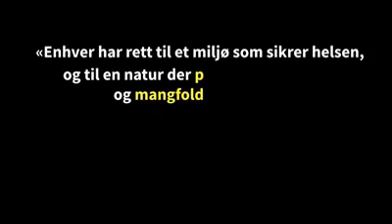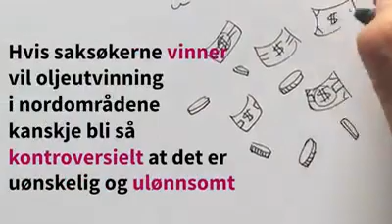Det store klimasøksmålet som kan endre norsk oljeutvinning? Vi tegner og forklarer!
Denne uka møter Staten på tiltalebenken - for brudd på grunnlovens bestemmelse om å ta vare på naturressursene for kommende generasjoner.